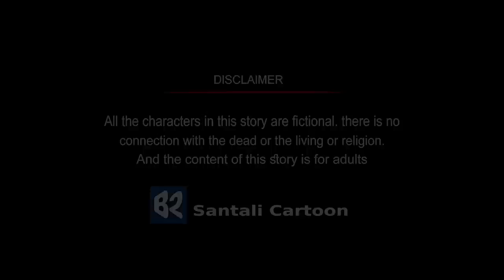New Santali Cartoon Video 2023 | Tarub Manmi part 2 | B2 Santali Cartoon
All Latest santhali Cartoon Video   will be Publish here.
Analiya-bisti Hembram
Animation-Bistu Hembram
Arang-Kabita Hembram
Edit-Dj Subroto
Producer-Bisty Hembbraam